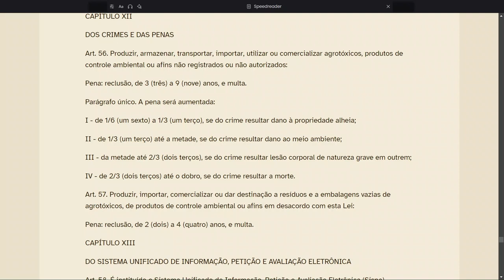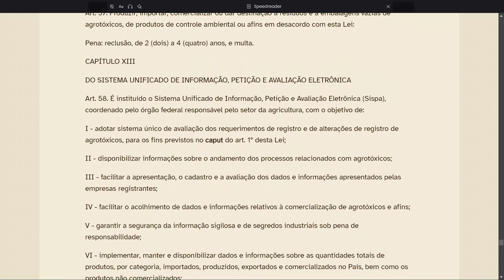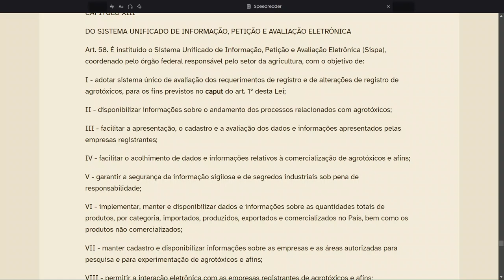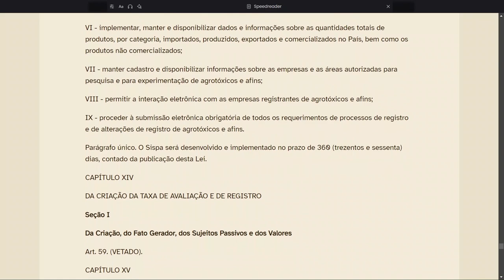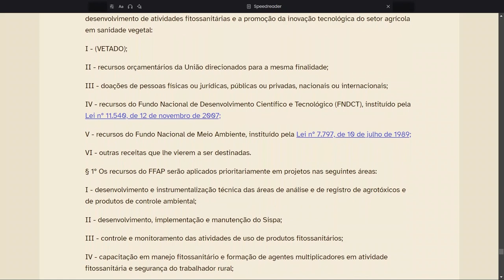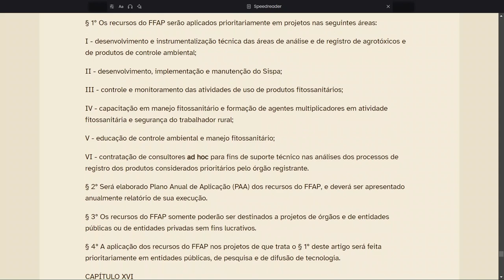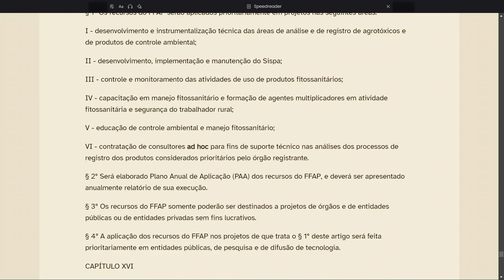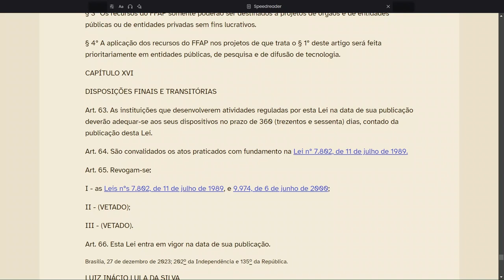Nova lei dos agrotóxicos n. 14785 Capítulos XII ao XVI - Das penas e do SISPA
Nova lei dos agrotóxicos

Sua presença e participação já é um incentivo para continuar produzindo conteúdo.

Conteúdo
00:00 Intro